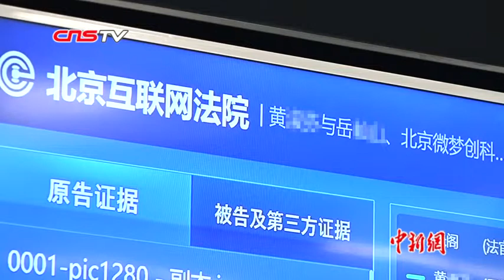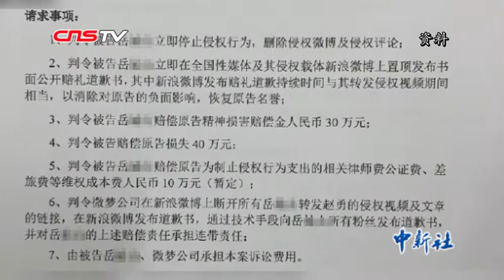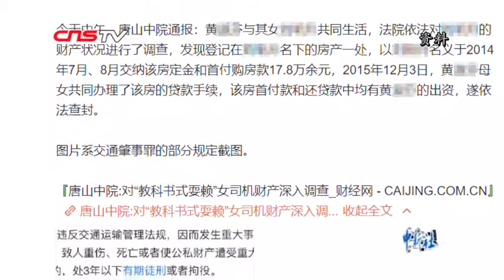“教科书式耍赖”当事人败诉 法院称该案中“耍赖”一词不构成侮辱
因认为岳某某在新浪微博转发侵权视频并发布侵权言论，使自己被冠以“教科书式耍赖”的称号，黄某某将律师岳某某及新浪微博运营方以侵犯其名誉权为由诉至法院。6月18日，北京互联网法院一审判决，驳回黄某某全部诉讼请求。案件受理费2300元由原告黄某某承担。